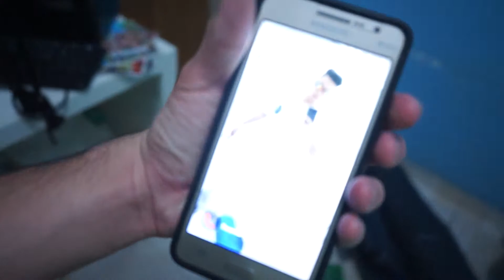ACAMPEI NO MEU QUARTO GAMER COM A BARRACA DE CAMPING! ‹ Samuel Vlog ›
Hoje acampei no meu quarto gamer pela primeira vez com a barraca de camping, eu passei minha primeira noite na barraca de camping na minha segunda casa e foi bem confortável para dormir, por isso que eu fiz um acampamento dentro do meu quarto com a barraca!

Para quem não assistiu os vídeos novos, vai lá assistir!